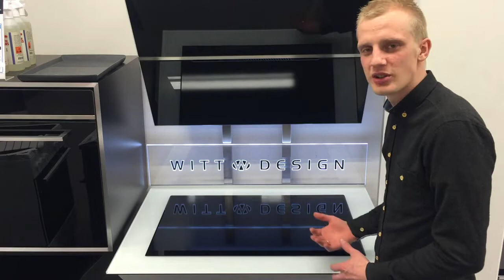witt wif 78 sqw 2 1 video